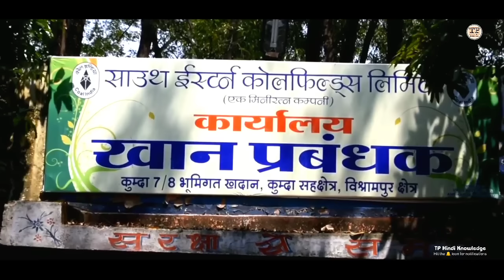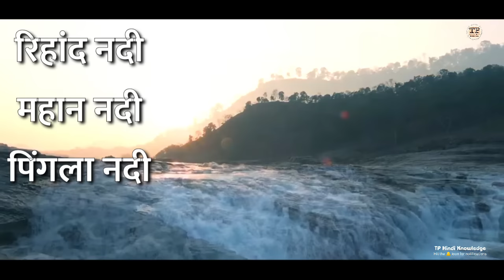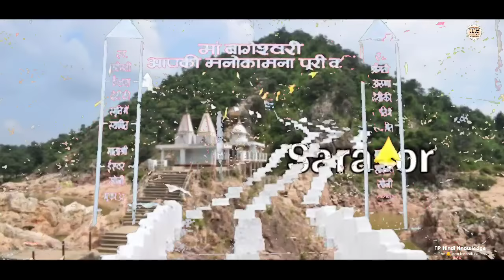SURAJPUR DISTRICT INFORMATION | SURAJPUR CITY | SURAJPUR CHHATTISGARH | SARGUJA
𝙌𝙪𝙚𝙧𝙞𝙚𝙨.

SURAJPUR DISTRICT INFORMATION
SURAJPUR CITY
SURAJPUR DISTRICT
SURAJPUR CHHATTISGARH
SURAJPUR BREAKING NEWS
AMBIKAPUR
TECHNICAL PRISHA
CHHATTISGARH
SURAJPUR CITY FACTS
SURAJPUR DISTRICT FACTS
VISHRAMPUR CITY
SURAJPUR ME GHUMNE KE LIYE BEST JAGAH
SURAJPUR KUMELI FALLS
SURAJPUR MAHAMAYA MANDIR
SURAJPUR RAKASAGANDA FALLS
SURAJPUR DISTRICT CHHATTISGARH
SURAJPUR TOP TURIST PLEASE
SURAJPUR JILA VIDEO
BEST TURIST PLEACE VISIT IN SURAJPUR
AMBIKAPUR CITY
SURAJPUR JILE KA ITIHAS
KUDARGARH CHHATTISGARH
SARASOR CHHATTISGARH
TAMOR PINGLA TIGER RESERVE
AMBIKAPUR AIRPORT
SURAJPUR CITY TOUR
RAIPUR BILASPUR DURG AMBIKAPUR
SURAJPUR JILE ME KITNE TAHSIL HAI
SURAJPUR JILE KI 2022 POPULATION
SURAJPUR DISTRICT GK

ALL VIDEO CLIP OWNER 👇👇👇❤️🙏